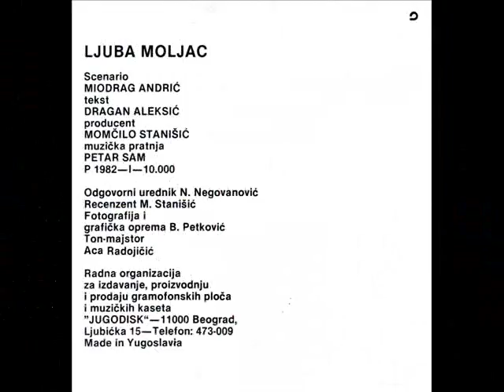Ljuba Moljac - B strana - (Audio 1982)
Label and copyright Jugodisk & Ljuba Moljac

lyrics: Dragan Aleksic
Scenario : Miodrag Andric